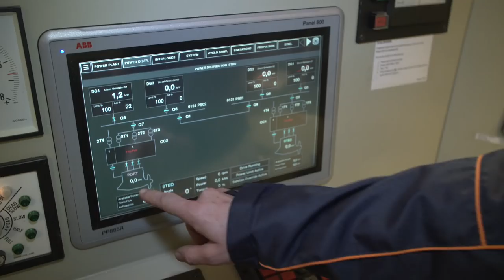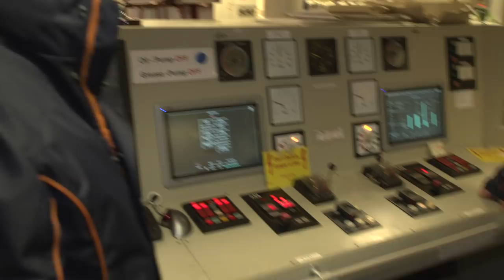MS EUROPA - Facelift in 16 Tagen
MS EUROPA zeigt sich nach 16 Tagen in der Blohm+Voss Werft in neuem Glanz.